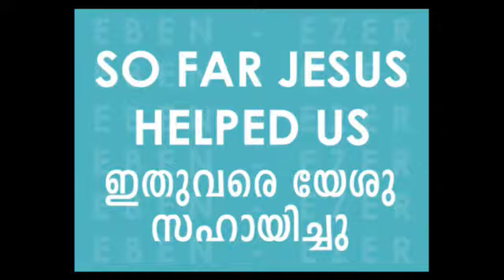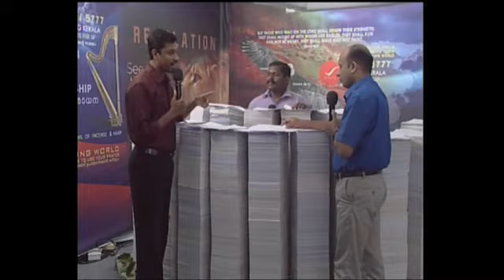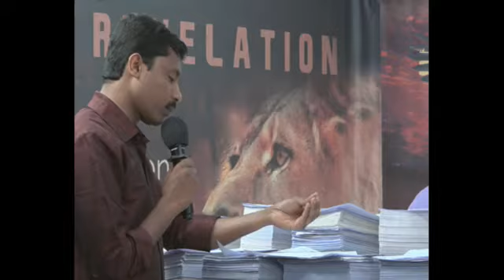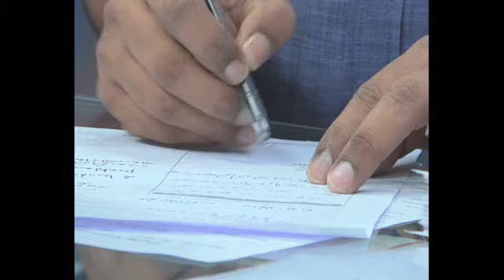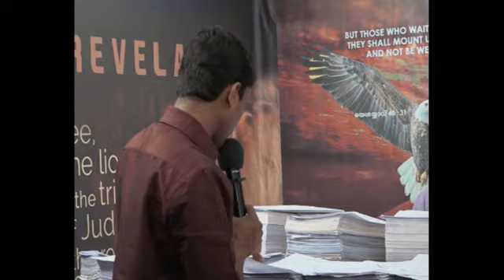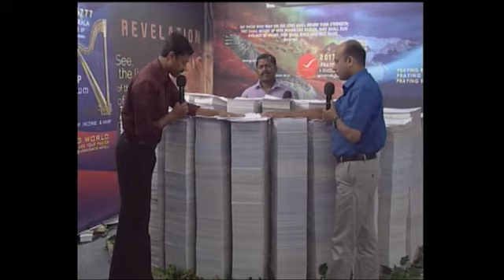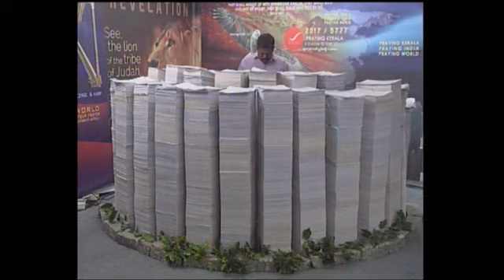LIVE PRAYER - Praying Kerala, Praying India (27/02/2017) 1276 Days